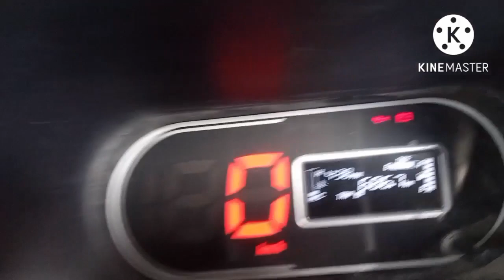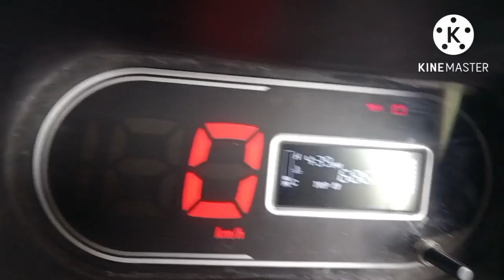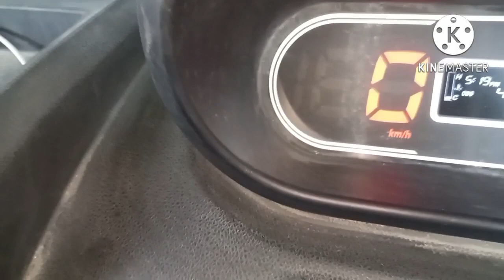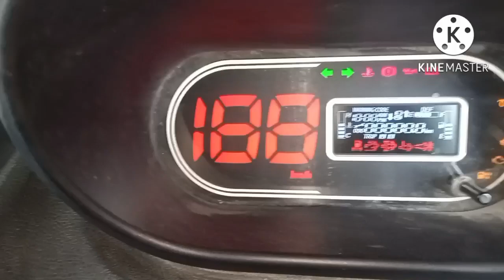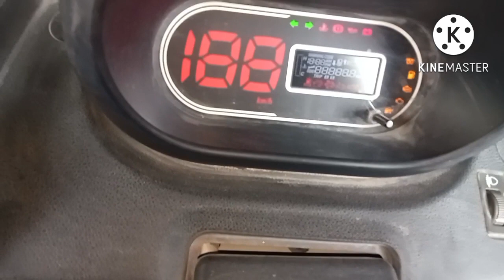tata ACE gold starting problem | tata ACE bs6 gadi start nahi ho rahi to kya kare | starting probl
tata ACE gold starting problem | tata ACE bs6 gadi start nahi ho rahi to kya kare | starting problem | majoka auto tech. | ajay majoka

tata ACE gold starting problem
tata ACE bs6 gadi start nahi ho rahi to kya kare
starting problem